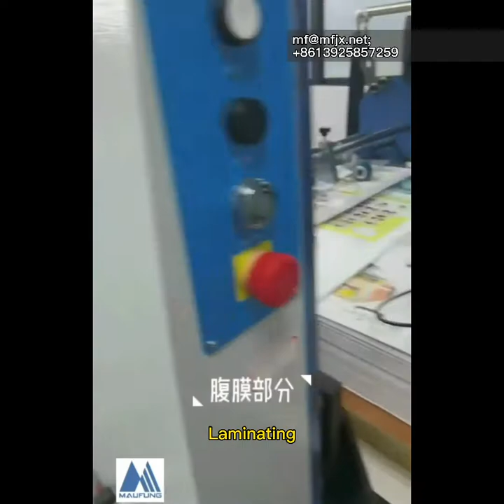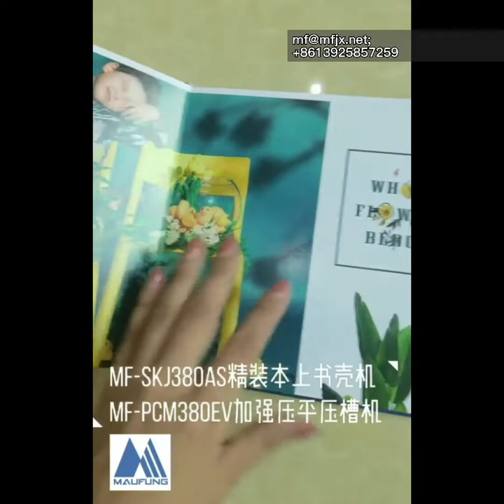Photo Book Wedding Album Lay Flat Binding Machine MF-PF400 MF-PF500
We Dongguan Maufung Machinery is a manufacturer specializing in book post press binding machines and rigid box making machines. We mainly produce Photo Book Lay Flat Machine, Book Block Head Band Machine, Semi Auto Case Maker, Hard Cover Book Case In Machine, Book Block Rounding Machine, Elastic band inserting Machine, Ribbon pasting Machine, Wire Book Binding Machines, Rigid Box Making machines,etc. We have installed machines in over 100 countries.